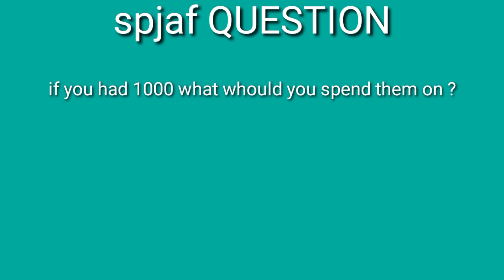the handsanitizer sjaf;movie